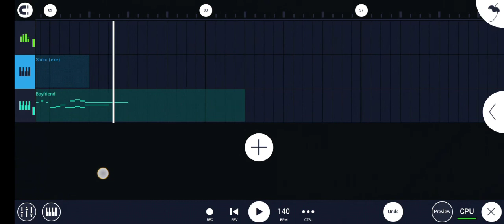You Can't Run Vocals Remade (Finished)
Yep, I finished it before i go to school and here the midi if you want.